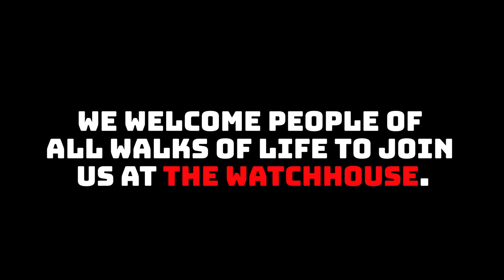Kwekwecnewtxw - Watch House Public Invitation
Coast Salish leaders have built Kwekwecnewtxw – a traditional watch house overlooking Kinder Morgan's facilities in Burnaby, British Columbia. Come for a visit!